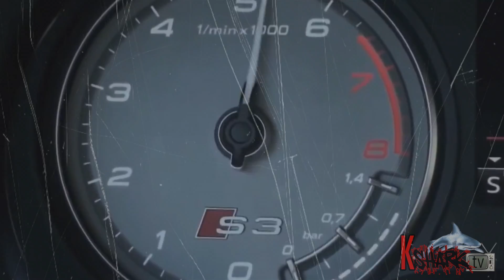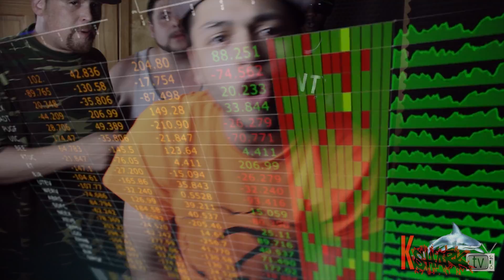0 TO 100 Real Quick- Feat. Kizer Sin, Risto Sin, Trife Stackz & Tony Baez [KsharkTV]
KsharkTV Presents:
0-100 Real Quick Freestyle
Featuring:
Kizer Sin, Risto Sin, Trife Stackz & Tony Baez (ANTMAN)
Directed By: KsharkTV
Filmed By: Kizer Sin & Risto Sin
Edited By: Risto Sin